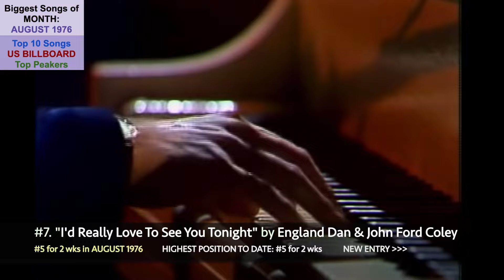Top 10 Songs AUG 76 Wild Cherry, Lou Rawls, Bee Gees, England Dan & John Ford Coley, Elton John, Kik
260th video in a series of videos ranking the Top 10 songs for each month. The series is titled "Each Month's Top 10+ US Songs (1970s)". This video ranks the songs by their peak position within the given month (AUGUST 1976).